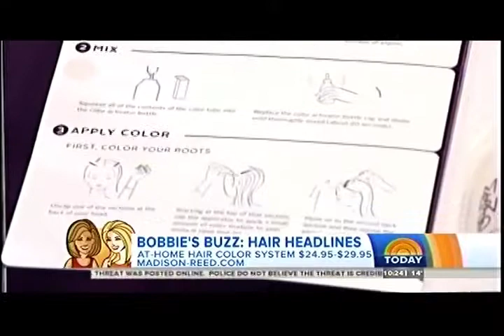Agave Vapor Iron - Today Show 2.28.14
The Agave Healing Vapor Iron, featured on the TODAY show, as part of the beauty review segment called "Bobby's Buzz"...featuring hot new products.
Agave Vapor Iron is $149.00 and available at Sephora.com